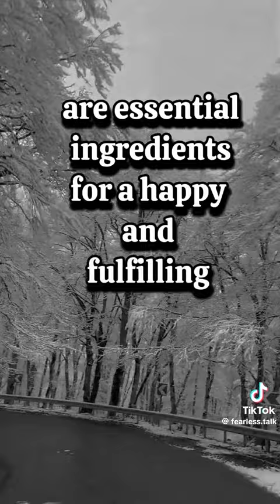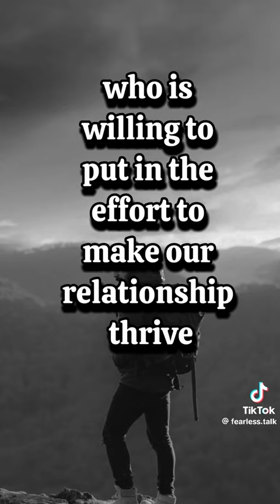life is war(4)